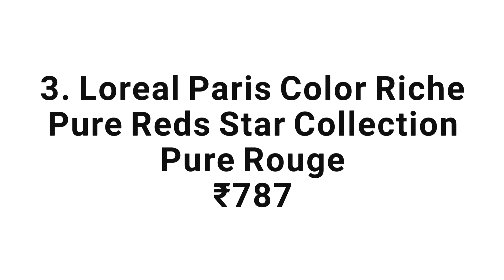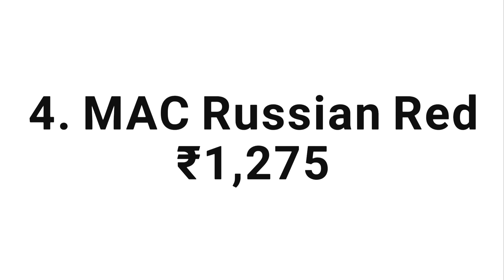Top 5 Red Lipsticks ...!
TOP 5 Best Red Lipstick for Indian skin tone

I am sharing my top 5 redlipsticks for indian skin type to help you choose the perfect red lipstick, that will not only suit your skintone but also your budget. I hope you like it :)

💄 Lipsticks Mentioned

1. Revlon Super lustrous Fire and Ice

2. Maybelline Superstay 14 hr Lipstick Non stop Red

3. Loreal Paris Color Riche Pure Reds Star Collection Pure Rouge

4. MAC Russian Red

5. Lakme 9 to 5 Red coat lipstick

I really do appreciate it. Thank you.